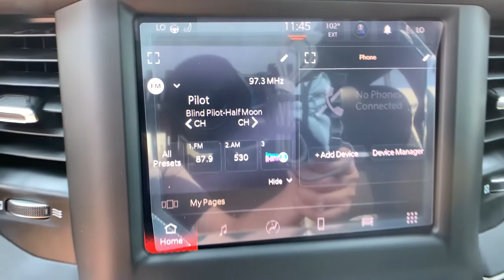2022 Ram 1500 Denver, Littleton, Aurora, Parker, Colorado Springs, CO R7645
2022 Ram 1500 Rebel - Stock#: R7645 - VIN#: 1C6SRFLT1NN334238

Brandon Dodge
5600 S Broadway